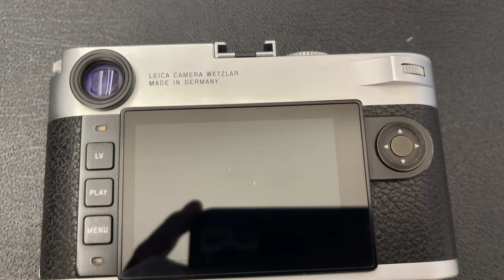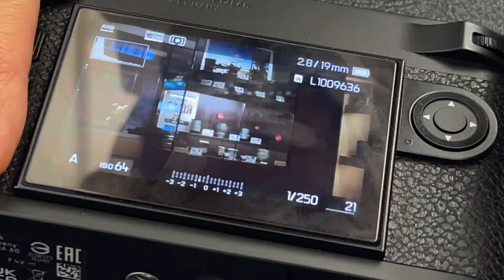對Leica M11-P 有什麼預期?是否值得升級M11P?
00:00 開始
00:30 了解Leica M數碼相機的歷史
04:13 總結過往歷史
04:42 預測M11-P有什麼改的地方
05:23 M11-P的天方夜譚
06:35 是否值得升級M11P

中環店
香港中環
中環德輔道中48～52號裕昌大廈205室
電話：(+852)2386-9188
辦公時間：星期一至六 11:30 ~ 20:00
公眾假期:11:30 ~ 19:00
星期日休息

旺角店地址:
辦公時間：星期一至六 11:30 - 20:00
星期日及公眾假期 :12:00-20:00
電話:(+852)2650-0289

M&K Kamera
Central Shop
Rm.205
2/F Prosperous Building,
No.48-52 Des Voeux Road, Central
Hong Kong
Business hour: Monday to Saturday 11:30 ~ 20:00
Public holidays 11:30 ~ 19:00, Sunday close
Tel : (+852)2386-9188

Business hour: Monday to Saturday 11:30 - 20:00
Sunday / Public Holiday 12:00 - 20:00